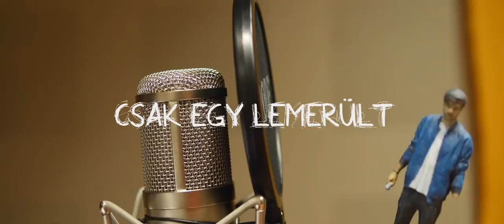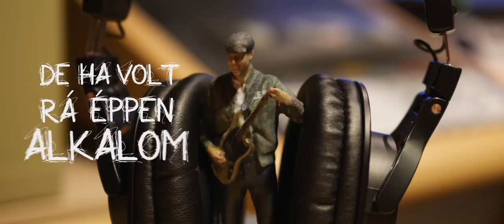BERMUDA - Képeslap feat. HALÁSZ JUDIT | Official video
Booking / management:
Urbán Dániel

Zene: Mórocz Tamás / Urbán Dániel
Szöveg: Mórocz Tamás / Urbán Dániel
Ének: Mórocz Tamás, Halász Judit
Producer / Mix: KurioUSs
Co-Producer: Puskás Dani @ Polybius Studios
Master: Stámusz Feri @ Stamusic Studios

Operatőr: Székelyhidi Márk / Mórocz Tamás
Vágás: Székelyhidi Márk
Koncept: Urbán Dániel

Bermuda
Mórocz Tamás - ének, gitár, basszus
Urbán Dániel - basszus, gitár, ének
Horváth Barna - dob

DALSZÖVEG
BERMUDA - Képeslap

Ahova mész oda busz sem jár
És a zsebedben semmi nincsen már
Csak egy lemerült telefon a táskádban
Hogy szeretem őt senki nem vágja.

Minden álmunk messzire fújja a szél
Mégis mindig újat találunk
Nem kell már az ősz, a tavasz meg a tél
Úgyis reggel más hajóra szállunk.

Az ajtóm tárva nyitva állt (az ajtóm tárva nyitva állt)
Aki akart mindig megtalált (mert az ajtóm tárva nyitva állt)
De ha volt rá éppen alkalom (sose bánd sose bánd sose bánd)
Inkább bemásztál az ablakon.

Te meg én a világ ellen ketten mindenki ellen
túléltünk hideg téli hónapokat
mint egy képeslap ami a bőröndben maradt.

Óóóóóóó és hogyha félnél
hogy soha nem leszünk boldogabbak ennél
Óóóóóóó és hogyha kernel:
legyen úgy legyen úgy legyen úgy legyen úgy legyen úgy ahogy szeretnéd.